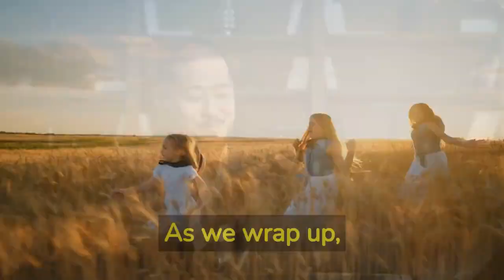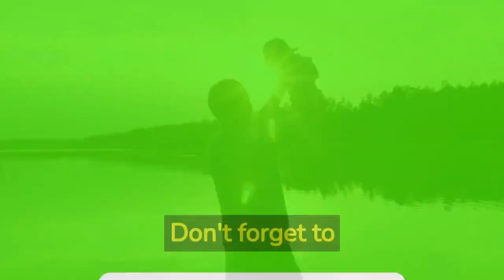Co-Parenting and Co-Parenting Counseling: What You Need to Know | Co-Parenting Compass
Whether you're navigating the challenges of co-parenting or seeking guidance to establish a healthy co-parenting dynamic, this is the place for you. Our dedicated team of experts is here to equip you with the knowledge and tools you need to make co-parenting a positive and harmonious experience for both you and your children.

In each video, we tackle a variety of topics related to co-parenting and co-parenting counseling. From effective communication strategies and conflict resolution techniques to creating parenting plans and fostering a supportive environment, we cover it all. Our goal is to empower you with practical advice, evidence-based information, and real-life stories to help you overcome obstacles and achieve successful co-parenting outcomes.

Join us as we explore the importance of maintaining open lines of communication, setting boundaries, and working collaboratively with your co-parent. We also shed light on the benefits of co-parenting counseling and how it can serve as a valuable resource for enhancing your co-parenting journey. Our videos aim to educate, inspire, and guide you towards building a healthy co-parenting relationship that prioritizes the well-being of your children.

🔔 Subscribe to the Channel Co-parenting Compass": A channel that guides divorced parents through the complexities of co-parenting, offering valuable insights and tools for building a healthy, cooperative relationship that prioritizes the needs of their children.